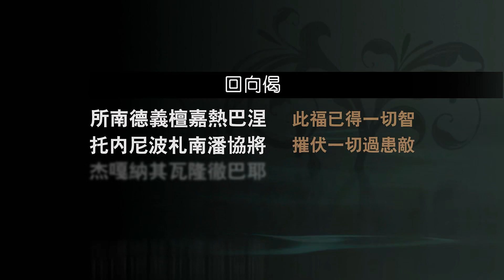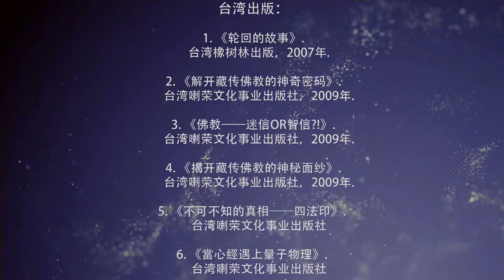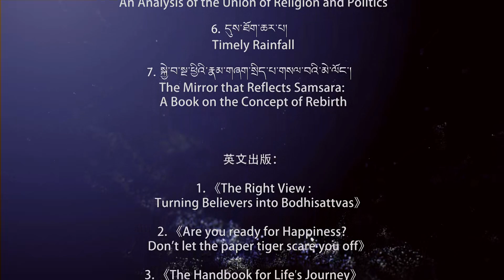慈诚罗珠堪布《胜道宝鬘论》02